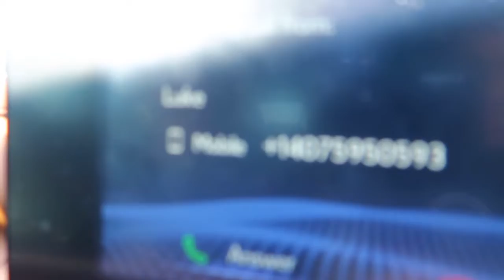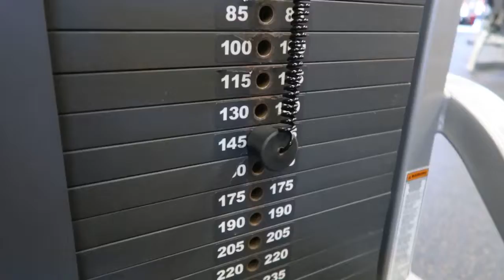EPISODE 3- PUSH DAY, Tips, ANNOUNCEMENT🤝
Shoulder Press
2ppx12 improved form
2ppx11
Incline BB
175x12
185x8
One Hand PushDown
20x12
25x10
chest flies
145x 8
145x8
2 rest pauses 130
machine raise
65x15
65x15